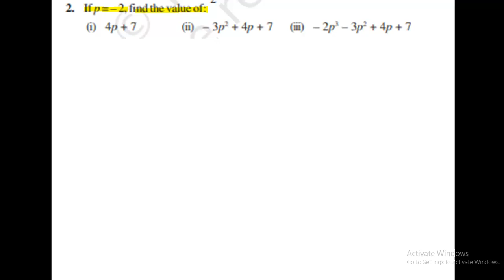If p = – 2, find the value of: (i) 4p + 7 (ii) – 3p2 + 4p + 7 (iii) – 2p3 – 3p2 + 4p + 7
class 7th     Chapter - 10 ( Algebric Expression )  EX 10.1     Q 2       If p = – 2, find the value of:

(i) 4p + 7(ii) – 3p2 + 4p + 7 (iii) – 2p3 – 3p2 + 4p + 7